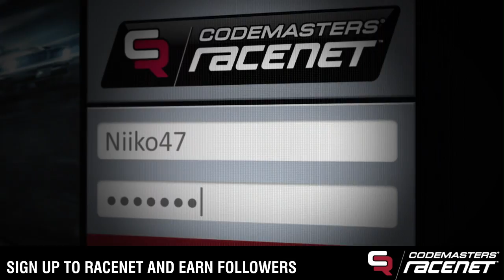GRID 2 RaceNet Trailer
Codemasters and Namco Bandai released a new trailer of the Racenet feature in GRID 2, the next installment in the hit racing sim series. The game launches on 31st May.

Be fast, be first and be famous as the race returns in GRID 2, the sequel to the BAFTA-award winning, multi-million selling Race Driver: GRID.

Experience aggressive racing against advanced AI and become immersed in the race with GRID 2's new TrueFeel Handling system which powers edge of control exhilaration behind the wheel of every iconic car. The next generation of the EGO Game Technology Platform delivers genre-defining visuals and jaw-dropping damage as you prove yourself across three continents in a new, evolving world of motorsport.

Earn fame, fans and fortune as you blaze your way to the top in intense, relentless races on licensed circuits, beautifully realised city streets and lethal mountain roads

GRID 2 will also set the new standard for multiplayer racing with innovative modes, an entirely separate progression system and deep integration with RaceNet, the free online extension for Codemasters Racing games.

GRID 2 is racing, redefined.

• BE FAST -- The race comes alive with GRID 2's True-Feel Handling system for edge-of-control exhilaration.
• BE FIRST --Prove yourself against advanced AI in aggressive, blockbuster races packed with wow moments.
• BE FAMOUS -- Blaze your way to the top of a new world of motorsport.
• BE DOMINANT -- An extensive and separate online campaign redefines multiplayer racing games.
• BE BLOWN AWAY -- Powered by Codemasters' EGO Game Technology Platform for jaw-dropping damage and stunning visuals, GRID 2 sets the standard for technical excellence in racing.

GRID 2 MULTIPLAYER FEATURES:
• Up to 12 player online racing
• 2 player split-screen racing
• Play up to 10 different events including LiveRoutes™
• Full integration with RaceNet including planned dedicated apps for more.
• Enjoy an entirely separate multiplayer game featuring deep progression -- unlock new cars and modifications and you earn cash and XP
• Always have someone to compete against with GRID 2 Rivals
• Take your race with you with RaceNet apps set for release around launch
• Customise and modify your vehicles
• Anti-griefing technology ensures fair racing
• Upload highlights to YouTube

RaceNet
RaceNet, Codemasters' free online browser-based extension which tracks your races, rivals and rewards, launches fully with GRID 2 and is the beating heart of the game's entirely separate multiplayer mode. RaceNet will go far beyond simply visualising your progress in game and will provide players with new objectives, rivals and rewards for progress, so you always have a new challenge whenever you fire up GRID 2. You can also track community stats, leaderboards and participate in weekly Global Challenge events, earning RaceNet Awards and more for your achievements. RaceNet can also be accessed on your desktop, tablet or mobile device and with dedicated apps set to land around launch you can keep track of your GRID 2 activity wherever you are.